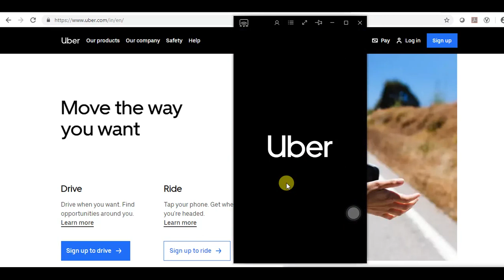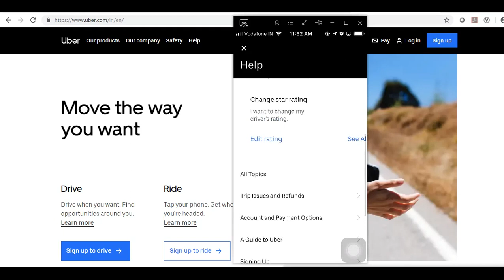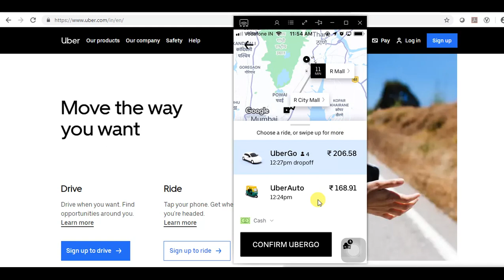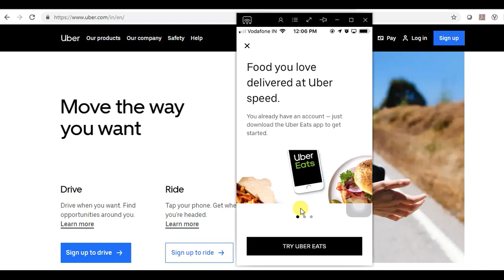taxi booking online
taxi booking online Uber